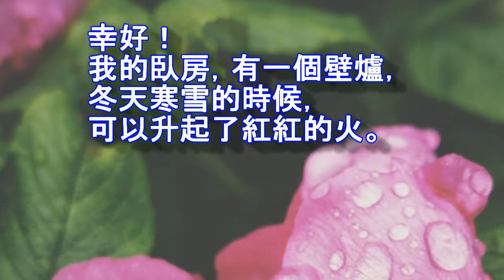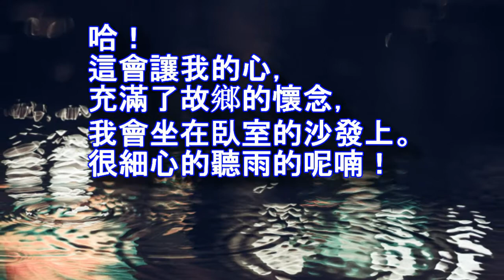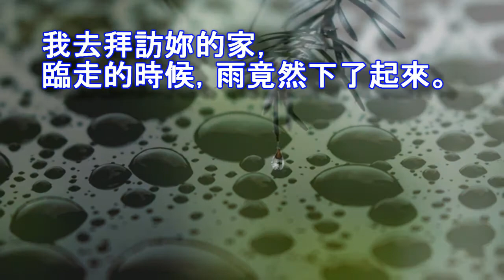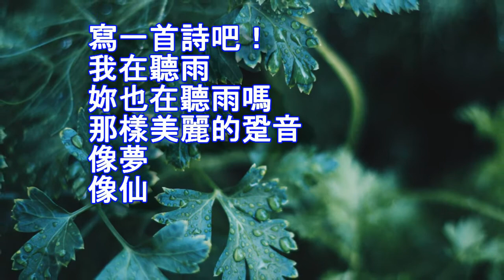下雨是「美」或是「憂傷」？「懷念」或「思鄉」…？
1、影片節錄自：蓮生活佛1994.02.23於西雅圖 真佛密苑 開示「圓覺經」。
2、文章摘錄自：蓮生活佛 _ 盧勝彥文集 _ 第251冊 _剪一襲夢的衣裳 _ 昨夜小雨。
3、真佛般若藏-免費「飽讀」蓮生活佛文集：
8、寫信求「遙灌頂」，請寄「宗委會」：宗委會辦事處地址：
15、這是私人剪輯的影片(已取得官方之授權)，但版權仍屬真佛宗官方所有。